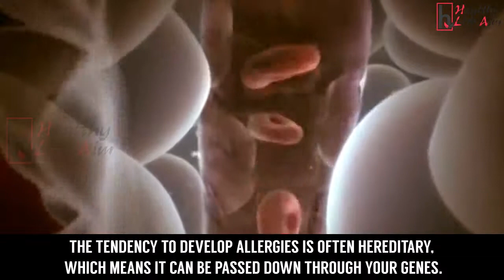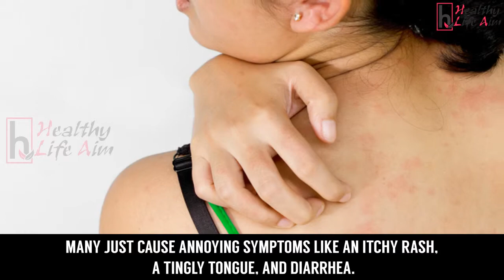5 Common Allergies in Human Body | Top Common Allergies | Healthy Life Aim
5 Common Allergies in Human Body | Healthy Life Aim

Allergy symptoms occur when your immune system overreacts to something that is harmless to most people but triggers a reaction in anyone sensitive to it. This substance is known as an allergen.

Allergies can be seasonal (worsening during certain times of the year, such as pollen allergies in the spring) or perennial (occurring year-round). Common allergens include weed or grass pollen, dust mites, animal dander, mold, insect stings and a variety of food types, such as eggs, shellfish, nuts and grains. If you come in contact with something to which you are allergic, your immune system considers it dangerous and releases a chemical called histamine to counteract it.

The release of histamine can cause a variety of symptoms, including a skin rash, headache, sneezing, runny nose, swelling, nausea and diarrhea. The most severe reaction, known as anaphylaxis, can be life-threatening.

If the allergen is something you breathe in, your reaction will most likely affect your eyes, nose and lungs. If the allergen is something you consume, you’re more likely to have symptoms in your mouth, stomach and intestines.

An appointment with a board-certified allergist can help determine the severity and cause of the problem. The allergist will discuss your medical history and symptoms and may use blood or skin tests to find out whether you have an allergy and what the allergen is. Medications (over-the-counter and prescription) and immunotherapy (allergy shots) may provide relief; making changes to your environment can also be helpful.